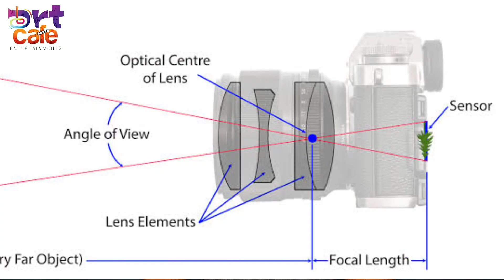സിനിമയിലെ ഞെട്ടിച്ച ആർട്ട് വർക്കുകൾ 😲 ഇതൊക്കെ ART WORK ആയിരുന്നോ? malayalam Movie Art Works 🫡